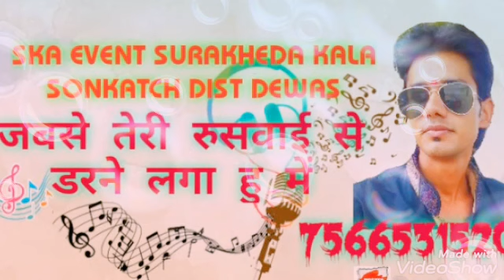गजल आदमी को जीना सिखाती है सुनियेगा जरा सिंगर देवानन्द रॉव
Created by Video SKA EVENT SURAKHEDA KALA SONKATCH DIST DEWAS 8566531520